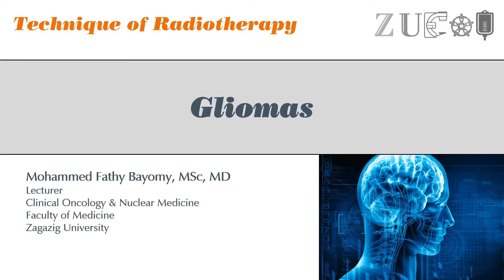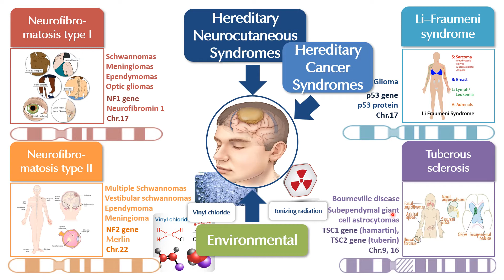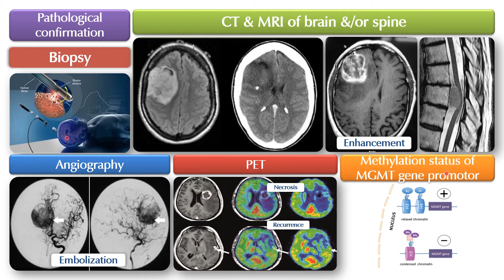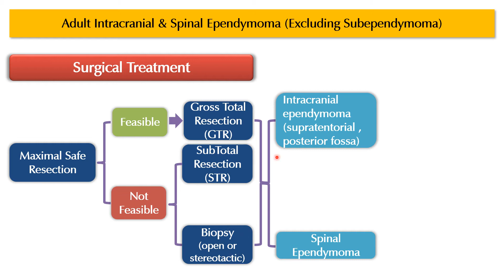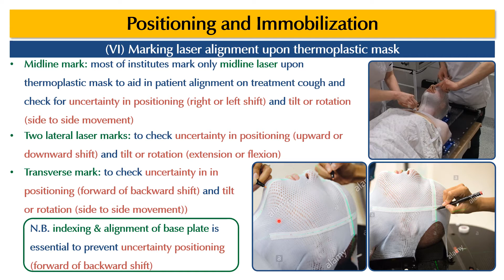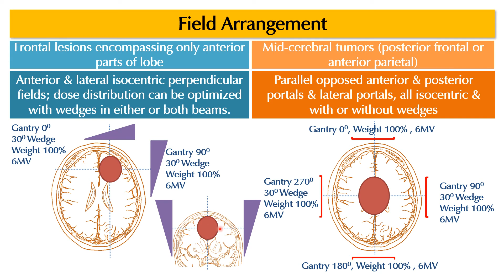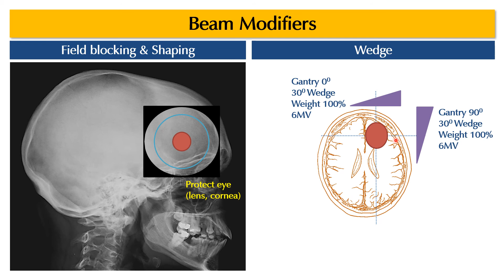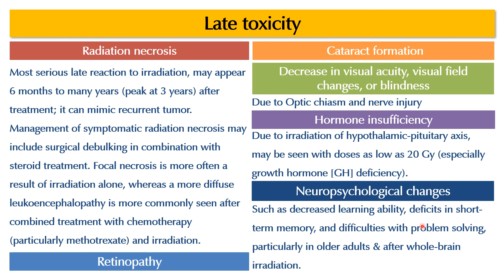Gliomas: RT conventional planning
Target Audience
First MSc Clinical Oncology
Technique of Radiotherapy